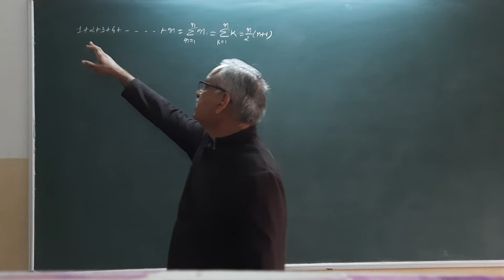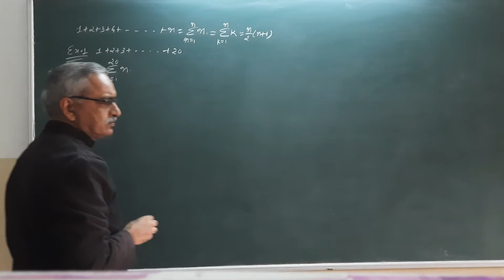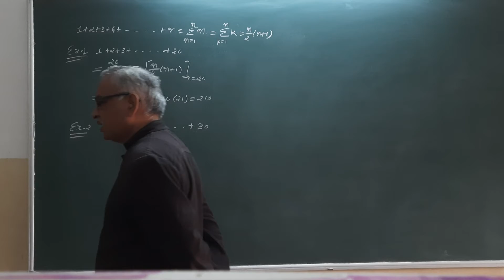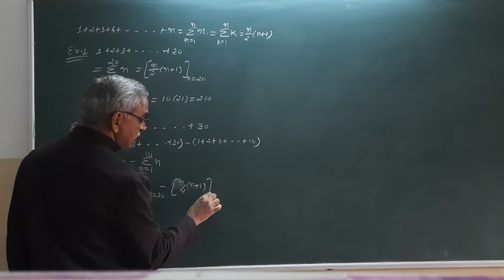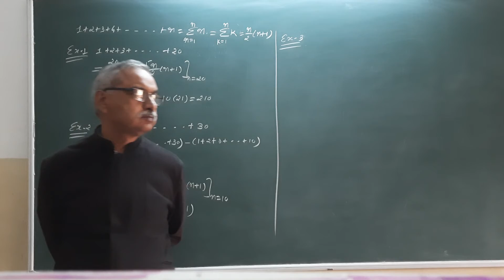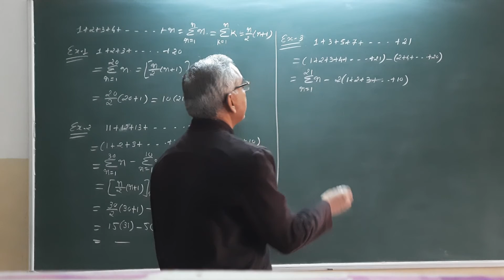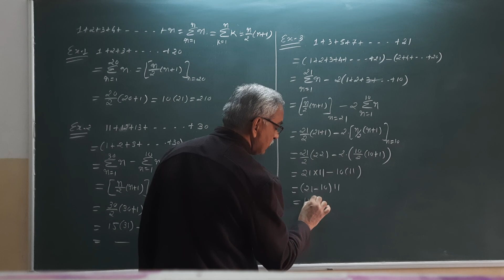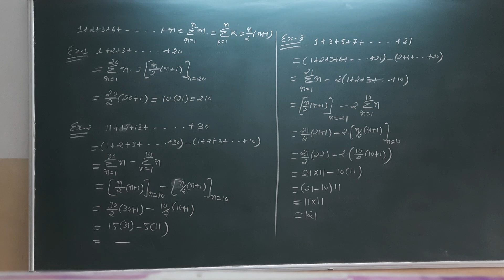STD.11 Chapter 9 Period 4 Mathematics